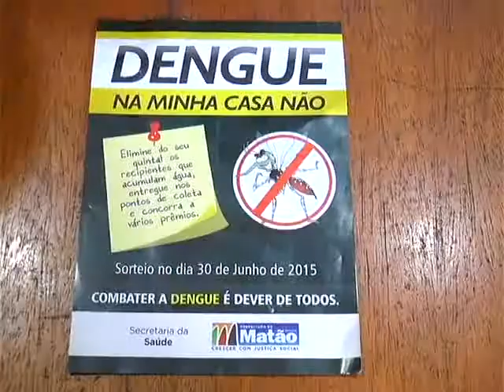CAMPANHA DENGUE 08 01 15